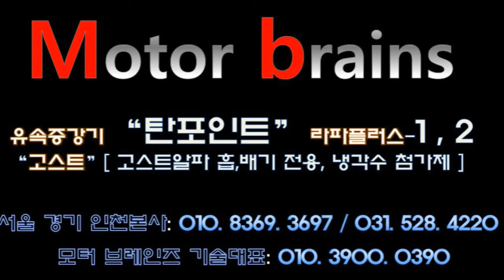니로 1.6 평균연비34km? 고스트알파 배기 6장 추가장착 총 12장 완료!~~모터브레인즈 031. 528. 4220 자동차매연 감소 / 자동차 출력증강/ 자동차연비개선